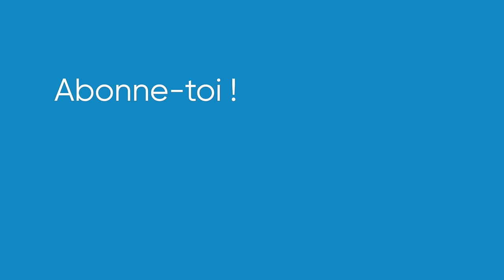Investir dans l'immobilier en 2025, 2026... 🏠 PRONO DOUGS EP.1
Investir dans l'immobilier ça se réfléchi sur le long terme ! Lorsque tu décides d'acheter un bien immobilier, tu te lances sur 10, 15, 20 ans 🗓️

Dans cette vidéo, Patrick, co-fondateur de Dougs et expert-comptable est accompagné de nos experts : David, juriste, Nahima, avocate fiscaliste et Émilie, experte-comptable, pour débattre de l'avenir de l'immobilier.
Au programme, un tour d'horizon de toutes les formes juridiques existantes, te permettant d'investir dans l'immobilier et de commencer à construire ton patrimoine.
LMNP, SCI, SARL de famille et SASU immobilière, tu sauras tout des pronostics de nos experts sur le sujet ! 🚀

00:00 - Introduction
01:14 - La location meublée non professionnelle (LMNP)
08:09 - La société civile immobilière (SCI)
14:20 - La SARL de famille
17:17 - La SASU immobilière

Pour développer sa boîte, il faut les bons outils 🛠

Gagne 921 euros en étant formé !